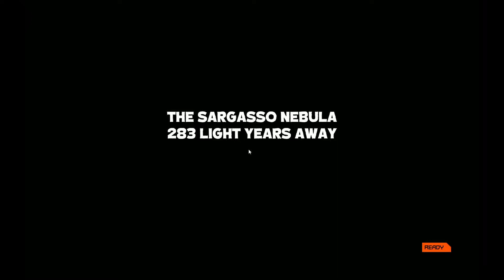2x Speed game review - VOID BASTARDS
No one has time for normal speed! watch in 1.5/ 2x speed for the best results!

Void Bastards is a new game built in Unity that has an amazing comic book aesthetic and I got a whole lot of fun out of it. It's a roguelike fps along the same lines as FTL with a lot of great cartoon stylings that remind me of Heavy Metal and other 80s cartoons.